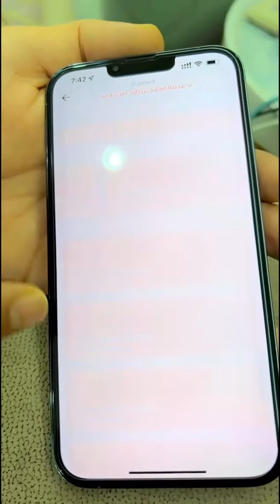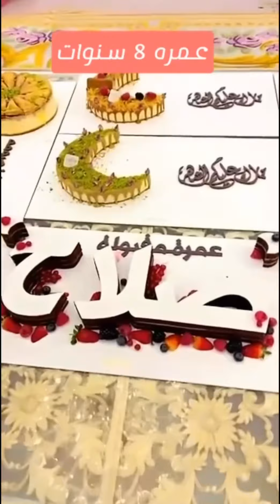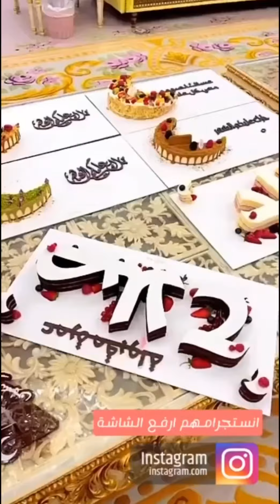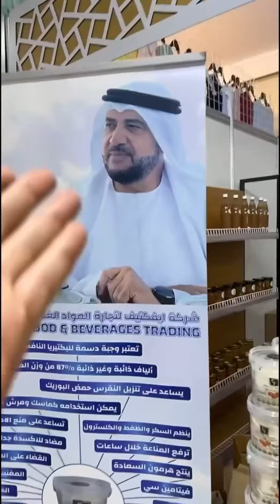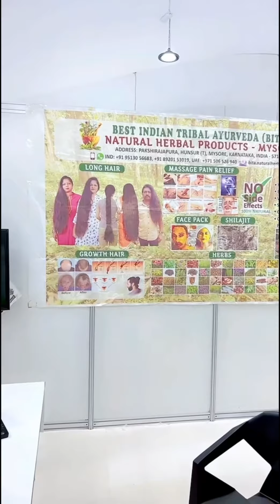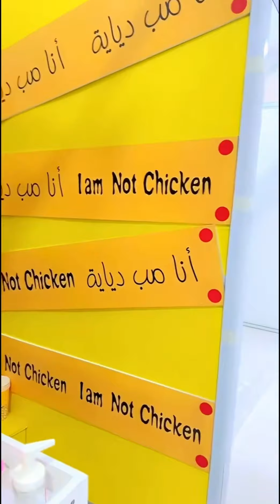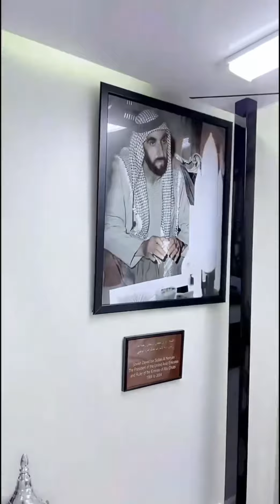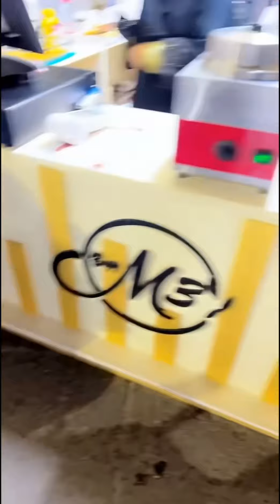خالد_الخالدي يوميات رمضانية | مدينة خليفة - الفرسان | معرض ليالي رمضان. 8-04-2022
مدينة_خليفة الفرسان
معرض ليالي رمضان